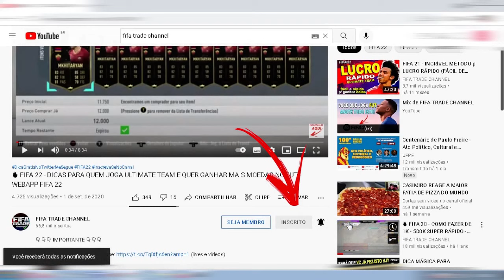FIFA 22 | MANEIRA FÁCIL e RÁPIDA de CONSEGUIR MAIS COINS no FUT | FIFA TRADE CHANNEL